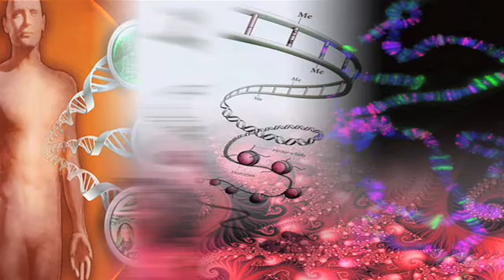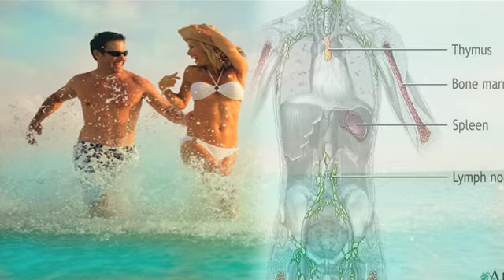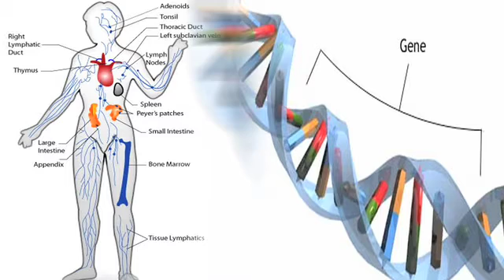Biology of Love Part I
The premise of romantic relationships...at least where our genes are concerned...has been that a couple's strong feelings for each other and our frequent urges to have sex are driven by biological programming that screams: "Procreate!"